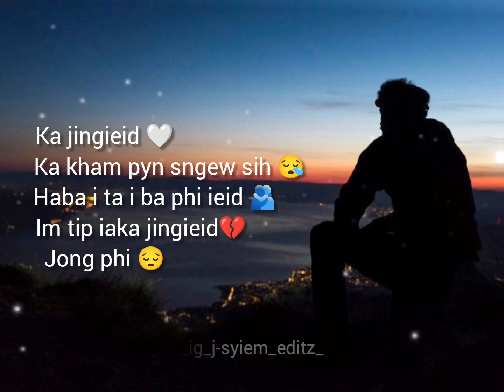Khasi quotes😞 || Short video || whatapp status